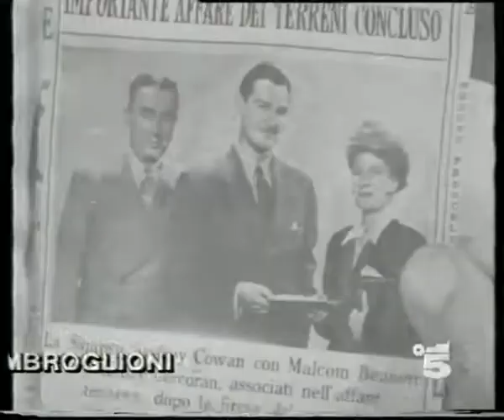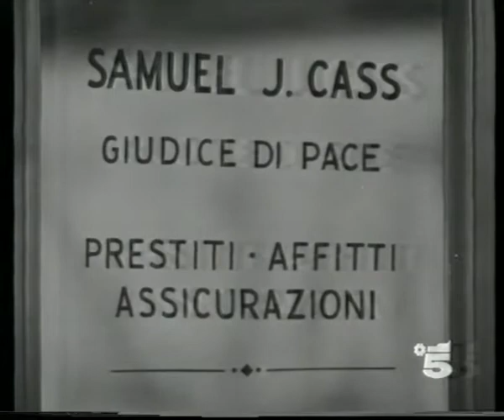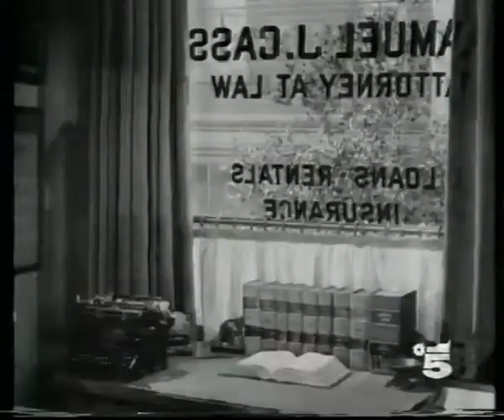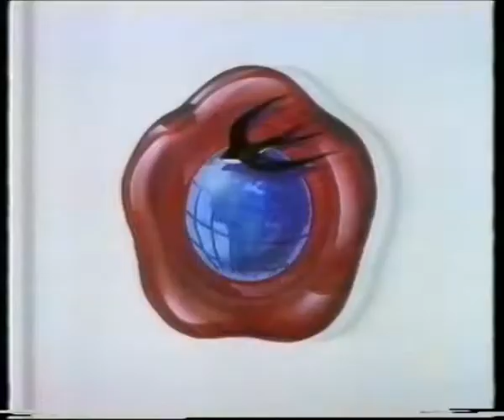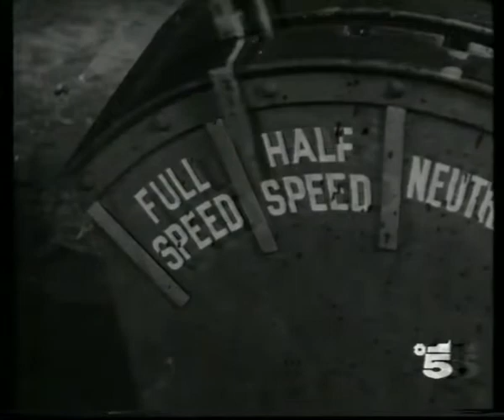"Gli allegri Imbroglioni" (Jitterbugs 1943) Edizione Italiana del 1949 - Film completo - Canale 5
Film interpretato da Stan Laurel e Oliver Hardy, girato nel 1943 per la FOX. Suppur godibile, questo film e gli altri che girarno in quel periodo (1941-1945, e poi Atollo K nel 1951) rappresentano l'inevitabile declino della coppia dovuto principalmente al fatto che i nuovi contratti che firmarono per la FOX e poi MGM non permettevano a Stan Laurel (il vero genio di tutto) di migliorarne la sceneggiatura e nemmeno di apportare modifiche a qualche scena.
Il film arrivò in Italia nel 1949, distribuito dalla FINCINE (Finanziaria Cinematografica Italiana) e porta il magistrale doppiaggio di Alberto Sordi e Mauro Zambuto.
Questa copia Mediaset manca di una breve sequenza di dialogo tra Stanlio e Ollio con Chester, sulla strada del deserto, e di un dialogo nella sala da Cabaret al minuto 47 circa. In vhs la sequenze sono presenti ma nel primo caso l'audio in quel punto si sente distorto, rendendo quasi incomprensibili le frasi pronunciate, è probabile che Mediaset avesse lo stesso problema con il suo master e decise ti tagliare la parte rovinata, nel secondo caso restano ignoti i motivi del taglio.
Nell'edizione DVD del 2007 (e ancora oggi!!) la FOX utilizza questo stesso master con audio incompleto lasciando in lingua originale le parti descritte sopra. Questo passaggio è quello del 6 gennaio 1993 ore 8.45, in una buona edizione Italiana a cui però questa copia digitalizzata non rende merito per via dell'usura del tempo del nastro della VHS. Questa copia a parte la lacuna di cui ho parlato prima, è migliore di tutte quelle reperibili in VHS, infatti mantiene l'inquadratura completa del film che nelle copie vhs invece risulta tagliata ai lati.
Infine se siete golosi di pellicole cinematografiche vi metto il link del canale Youtube "passoridotto" (Passateci! Ne vale la pena) che ci presenta i titoli con annesso il Logo del distributore dell'epoca tratti dalla sua meravigliosa copia in 16mm.